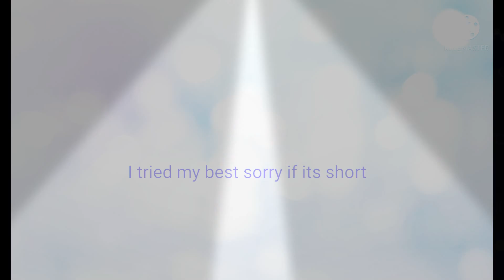Heart Attack (i tried my best)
I use mobizen for music in my videos i really tried my best so if its bad i thank  you your honesty :)